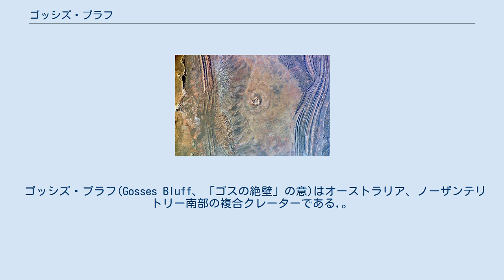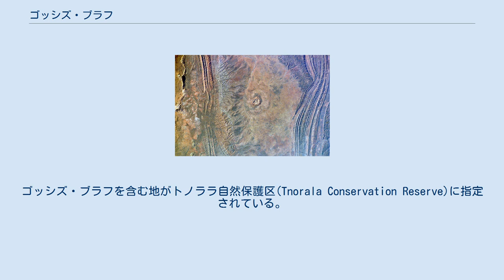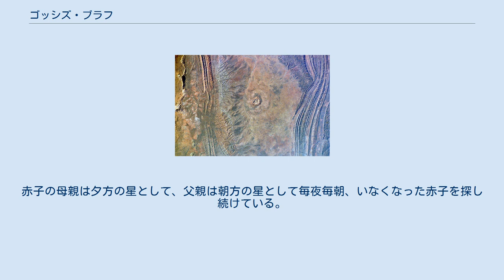ゴッシズ・ブラフ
ゴッシズ・ブラフ、ISSからの写真。
 ゴッシズ・ブラフ(Gosses Bluff、「ゴスの絶壁」の意)はオーストラリア、ノーザンテリトリー南部の複合クレーターである,。
西マクドネル山脈とジェームズ山脈のあいだのミショナリー平原にあり、アリススプリングスのおよそ175 km西に位置する。
約1億4250万±80万年前の白亜紀最初期(白亜紀-ジュラ紀境界に非常に近い)に小惑星または隕石の衝突によって形成されたと推定されている。
 複合クレーターであり、直径約22 kmだったと推定されるクレーターの縁は風化して消えていて、円形の水系が衛星写真に暗色のリングとして見える。
直径5 km、高さ150 mのクレーター形の構造が露出しているが、これは衝突からの跳ね返りで形成された中央丘の風化した残存であると解釈されている。
円形岩壁の縁は、破砕化し角礫化したオルドビス紀～デボン紀の砂岩・頁岩からなり、その周りは砕屑物斜面となっていて当初のクレーター面をしのばせる。
壁は東側に切れ込みがあり、そこから小川が流れる。
現在の地表はもともとのクレーター面より約2 km低く、もともとのクレーターの多くは浸食によって消えている。
この地表構造が衝突起源であることは1960年代に最初に提唱され、豊富なシャッターコーンがその最も強力な証拠となった 。
衝突した小惑星または彗星は、直径1 km～2 kmの比較的低密度な物体と推定され、地下4000m以上にわたって古生代の層序が擾乱されている。
 ゴッシズ・ブラフは1872年に探検家アーネスト・ジャイルズ(Earnest Giles)によってハリー・ゴス(Harry Gosse)にちなんで命名された。
ハリー・ゴスは当時新設されたアリススプリングス電話局のオペレーターで、著名な探検家ウィリアム・クリスティー・ゴスの兄弟である。
 この場所はアボリジニ、西アランタ族の聖地であり、彼らはトノララ(Tnorala)と呼んでいる。
ゴッシズ・ブラフを含む地がトノララ自然保護区(Tnorala Conservation Reserve)に指定されている。
ウルル (エアーズロック)は約200 km南西にある。
 過去にこのクレーターは石油探査の対象となり、二つの調査油井が中央付近にある。
 ドリーミング（アボリジニ神話）では、女神たちが大空を横切って踊り続けていて、それが天の川である。
一人の女神が赤子をゆりかごに寝かせて踊っていた。
しかし、ゆりかごは舞台の縁から転げ落ち、地上へと叩きつけられた。
このゆりかごはトノララの円形岩壁となった。
赤子の母親は夕方の星として、父親は朝方の星として毎夜毎朝、いなくなった赤子を探し続けている。